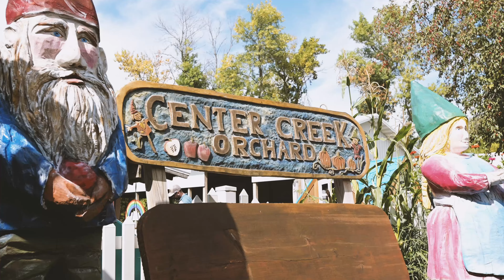Fairmont Minnesota in the Fall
Experience the breathtaking beauty of Fairmont in the fall!